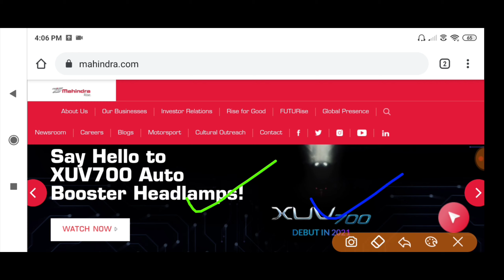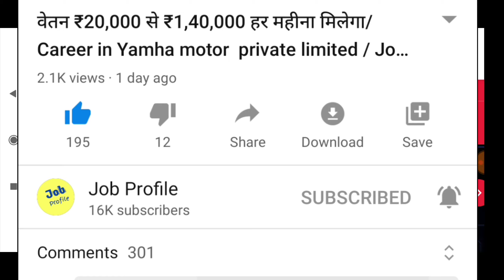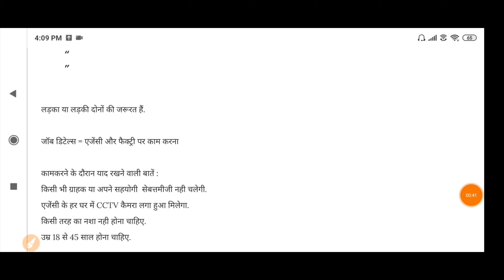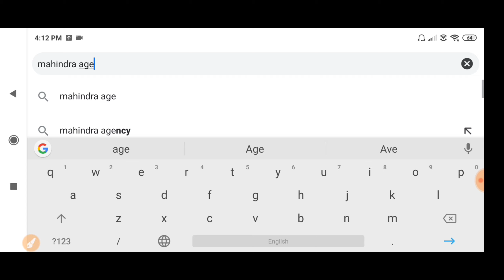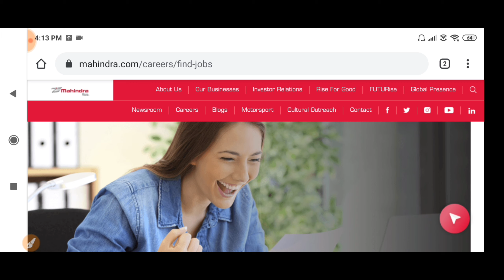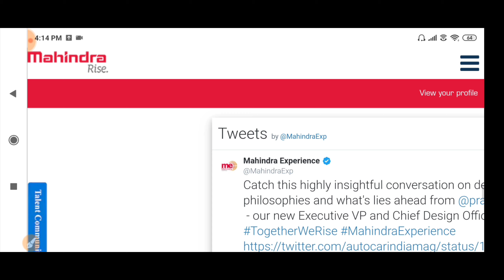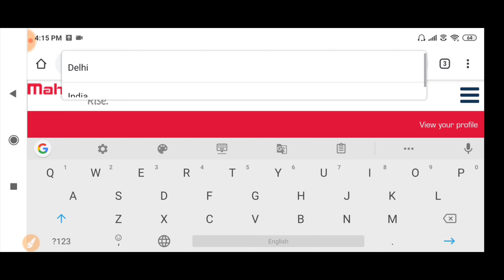Mahindra company job /sallery ₹20,000 to ₹60,000 per month /Private company job in 2021 /Job Profile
Find Jobs here